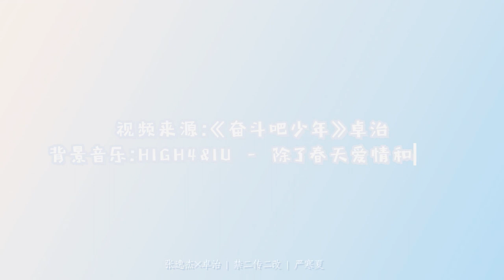【张逸杰/zhuozhi】120s enchanted time